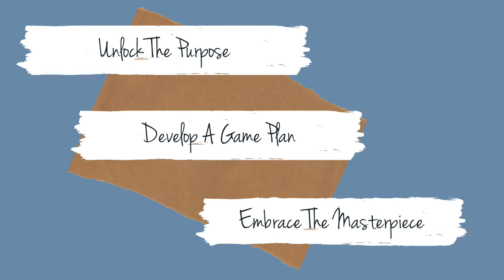Positioning Ourselves To Be Women God Can Bless with Sharon Norris Elliott #127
Being a woman God can bless is a desire that my guest Sharon Norris Elliott wants to empower us to be. She explains that we are definitely bless-able, but often we take ourselves out of alignment with God's blessings.

"Being a woman God can bless is when we realize and respect God’s position and then put ourselves in the position to be blessed". Sharon Norris Elliott

In this episode Sharon will share the message from her book A Woman God Can Bless and explore your identification with or participation in based on Ephesians 4:17-32.

𝙒𝙝𝙖𝙩 𝙏𝙤 𝙏𝙖𝙠𝙚 𝙋𝙪𝙩 𝙊𝙣 & 𝙒𝙝𝙖𝙩 𝙏𝙤 𝙏𝙖𝙠𝙚 𝙊𝙛𝙛

*Speaking edifying words vs. corrupt communication
*Truth-telling vs. lying
*Exercising restraint vs. anger

I know you will be blessed by Sharon's down to earth advice, humor and huge heart as she challenges us to invite the Holy Spirit into the circle as we have the hard conversations. To be willing to abandon everything that does not line up with the Truth of God’s word.